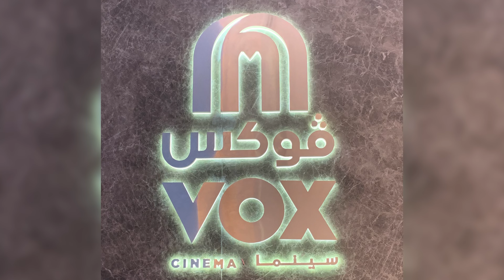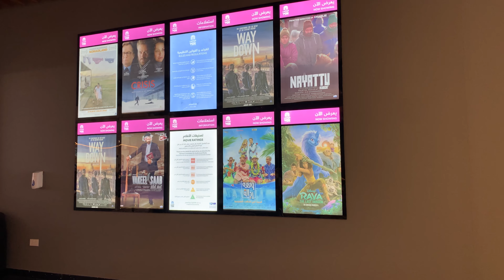First Ever Cinema in Hail Saudi Arabia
This is the first Cinema here in Hail Saudi Arabia Grand Opening This April 11, 2021. And It's nice because we can watch movie in cinema now. My First Movie i watched here is Godzilla VS Kong.